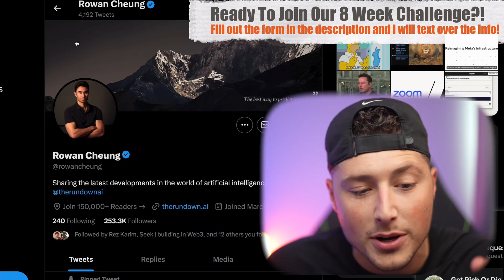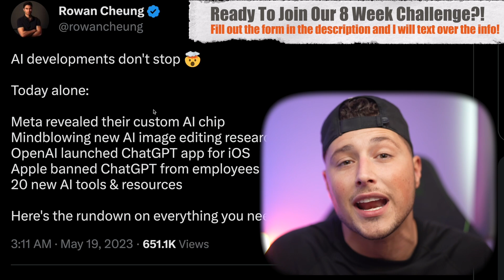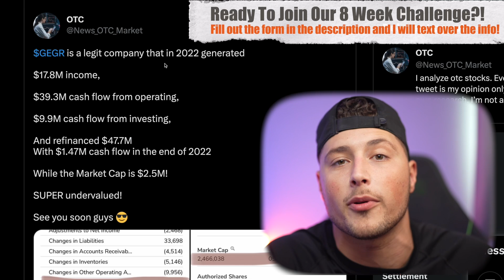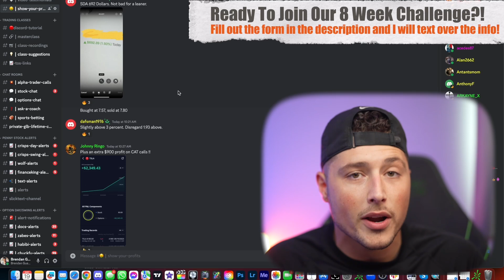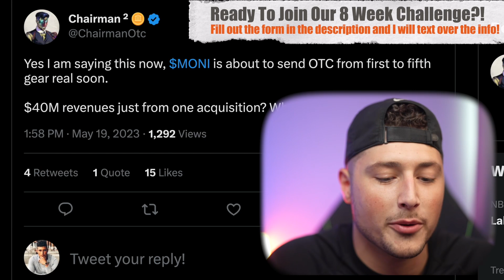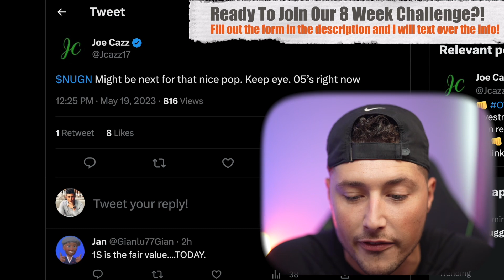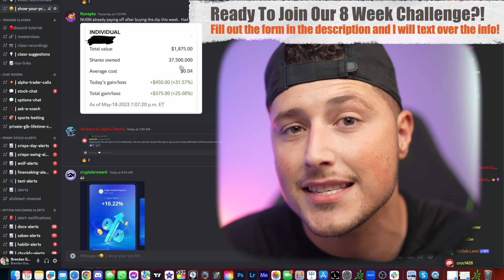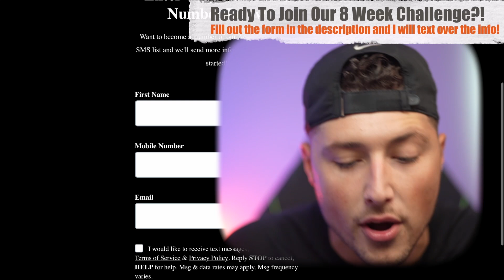THIS IS EXPLODING! [LAST CHANCE]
🚨🚨🚨8 WEEK ACADEMY TO GROW YOUR PORTFOLIO!🚨🚨🚨
You will have access to:
- 7 full time trading analyst
- Live Trading with 7 figure traders everyday of the week
- Live Trading Classes Multiple times a week
- Access to a 24/7 Fully Staffed Customer Support Team
- AND THE BIGGEST BENEFIT: 2 Trading Master Classes that will teach you the ins and outs of Trading in the stock market so you are then able to following along with our analysts! These 2 Courses are a $1500 value alone That you will
Get included for FREE when joining our new program!

Of course we didn’t want you to be the first group, so we already did a case study with 50 students, the average member
Made over $1,100 in their first month in our new program and the top members made $5,000+ That was in their FIRST Month!

Fill out this form and I will text you over the info!

$GEGR is a legit company that in 2022 generated
$17.8M income,
$39.3M cash flow from operating,
$9.9M cash flow from investing,
$MONI The acquisition of Moon Equity Holdings is near completion. One of the companies has over $40 Million in revenue.
$JTBK HUGE! A 60M float under 0050' & NO dilution?
BIG!

-Brendan Guastaferro